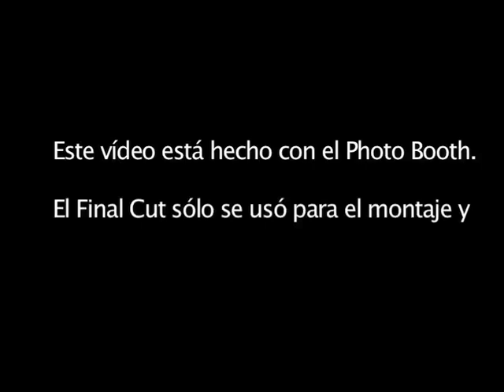Bohemian Rhapsody Photo Booth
Vídeos hechos con el Photo Booth, montaje y transiciones con Final Cut.

Es el resultado de 14h de diversión, creatividad y risas, muchas risas.

Esperemos que lo disfruten tanto como nosotros.